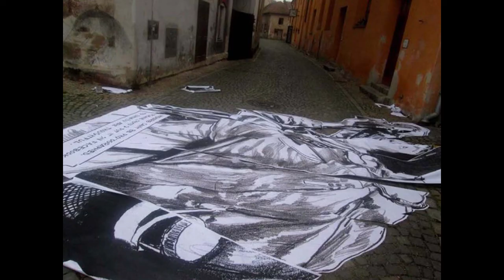ToyBox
Česká komiksová autorka, která v lednu letošního roku představila svůj knižní debut nazvaný Moje kniha Vinnetou. Na knize pracovala tři roky, je zároveň autorkou scénáře i výtvarné podoby. Kromě tvorby komiksu se věnuje streetartu, ilustraci a grafickému designu. V současné době je možné její streetartové práce vidět kromě blogu v Hradební ulici v Českém Krumlově, v rámci galerie Egon Schiele Art Centrum.